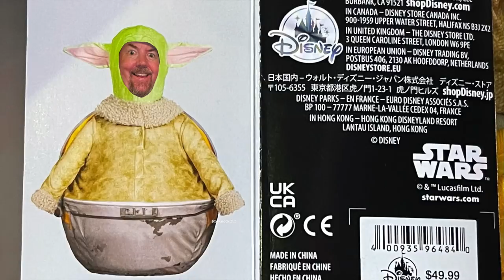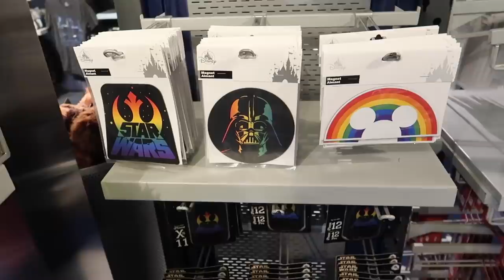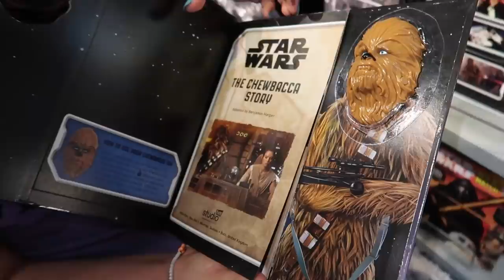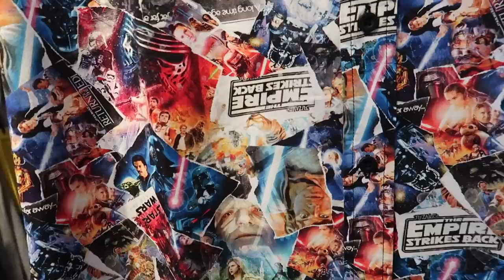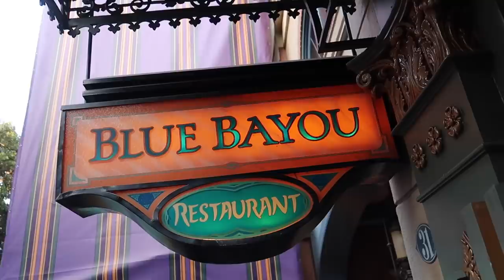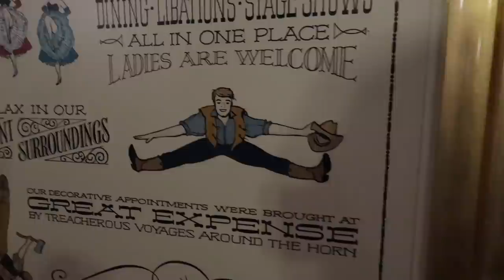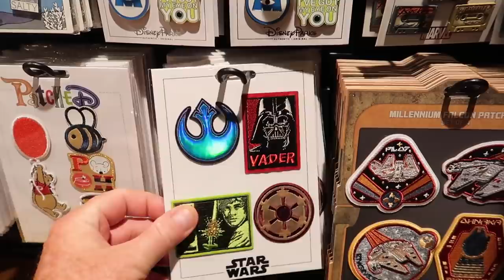Disneyland Park-Wide Merch Search! + Blue Bayou Without Reservations.. Halloweentime & More!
RIGHT HERE!

💌📦📪To send mail:
Spencer Emmons